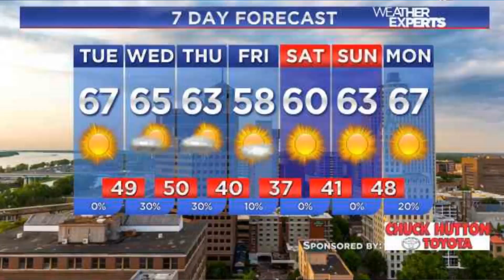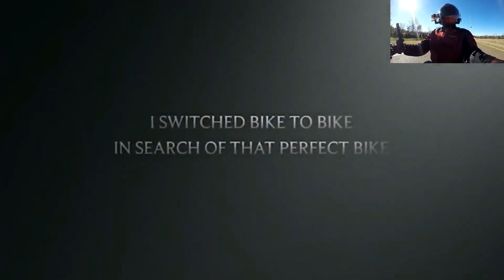Wavy is out on the Goldwing F6B